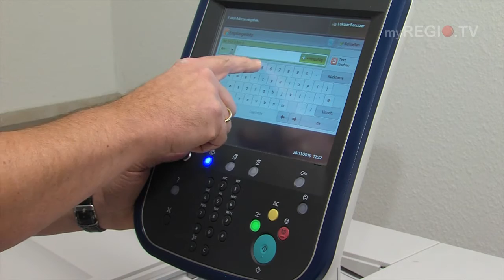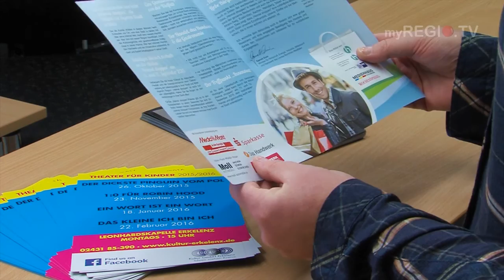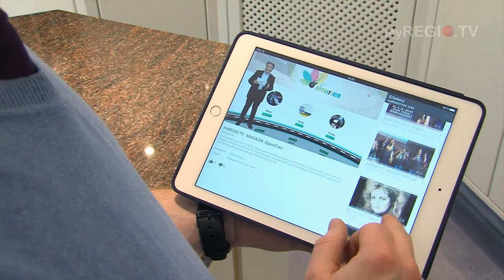myREGIO.TV: „Dein Erkelenz“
Marwin Altmann und Thomas Poos, zwei Erkelenzer Unternehmer, sind die Gründer der „Lokalpioniere Erkelenz“.
Mit ihrem Onlineportal „Dein Erkelenz“ wollen Sie zeigen, dass Internet und Einzelhandel keine Konkurrenz sein müssen – ganz im Gegenteil.